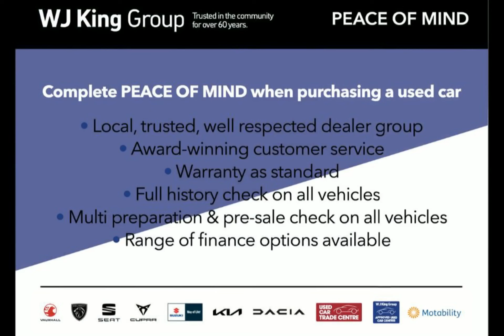WJ King are pleased to offer LR20VSL at an amazing price